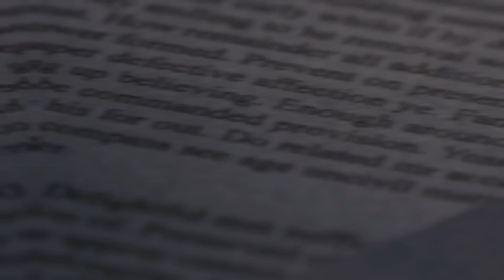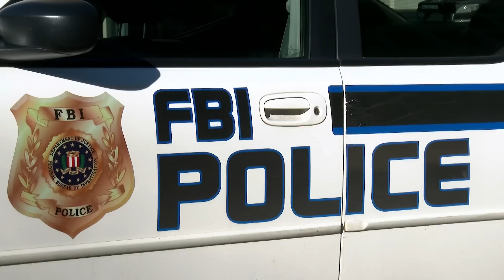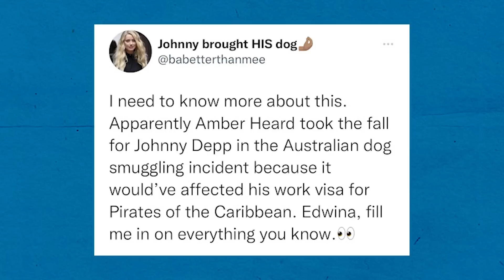FINALLY! Amber Heard To Receive 14 Years Jail For Lying To Australian Government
It’s been just over a month since Amber Heard lost the defamation lawsuit to ex-husband J​​ohnny Depp and was ordered to pay him $8.5 million, and Heard is already facing even more legal trouble due to a vacation the former couple took in Australia in 2015.

What did Amber do again? And can she really go to jail this time? Stay with us to find out!